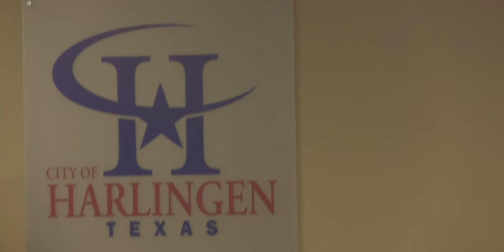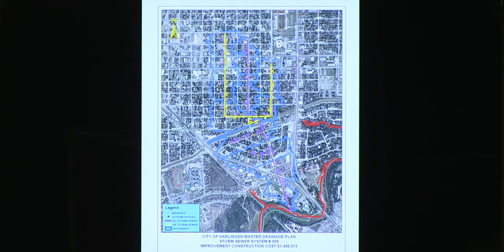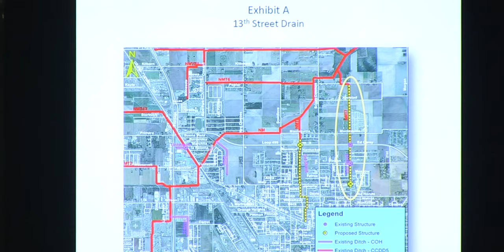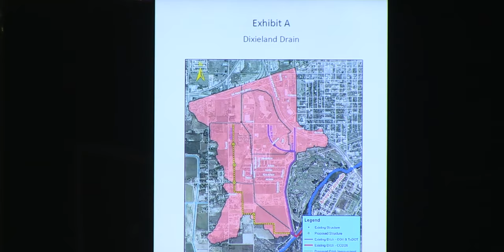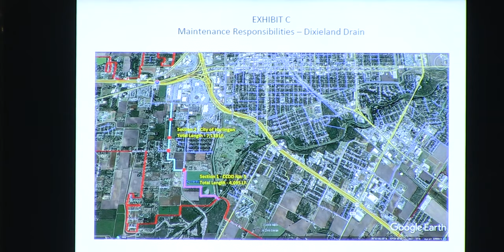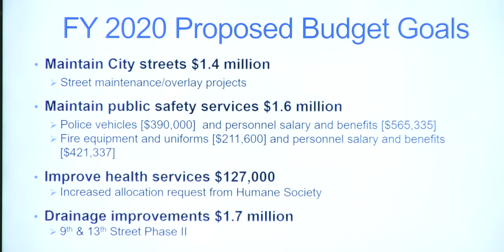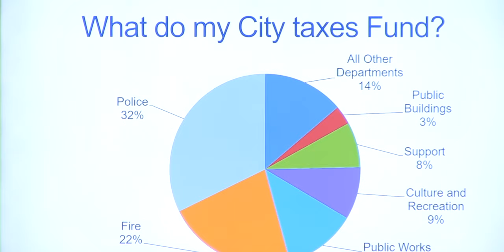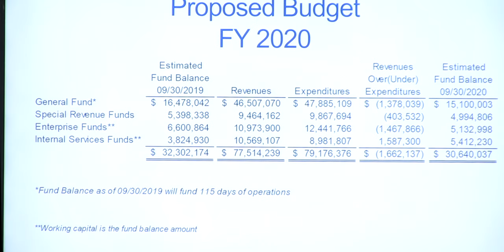Harlingen City Commission Meeting 8-7-19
The Harlingen City Commission Meeting for August 7, 2019

Agenda - To view specific items select the timecode beside the agenda item below.
Item 1 - Presentation of Recognition Plaque to CERT 0:03:32
Item 2 - Approval of Minutes 0:05:59
Item 3 - Consent Agenda 0:06:21
Item 4 - Hazard Mitigation Grant Program 0:06:35
Item 5 - Three party inter-local agreement 0:22:55
Item 6 - Three party inter-local agreement 0:33:09
Item 7 - Public hearing Harlingen annual budget 0:38:58
Item 8 - Public hearing for proposed tax rate 01:17:17
Item 9 - Reimbursement resolution 01:37:58
Item 10 - One year action plan 01:42:36
Item 11 - CDBG Loan 01:43:25
Item 12 - Texas Gas Service 01:44:32
Item 13 - EAP Texas 01:45:58
Item 14 - Sale and Purchase Agreement 01:47:44
Item 15 - Sale and Purchase Agreement 01:50:18
Item 16 - Street Improvement Program 01:51:46
Item 17 - Street Improvement Program 01:57:06
Item 18 - Disbursement of Funds 01:58:39
Item 19 - Board Appointments 02:00:10
Item 20 - Executive Closed Session 02:00:42
Item 21 - Item 20(b)
Item 22 through 26 - Skipped
Item 27 - Citizen Communication 02:03:12
Adjourn